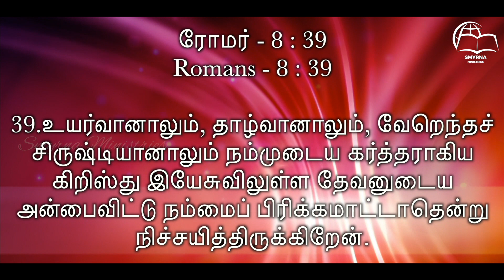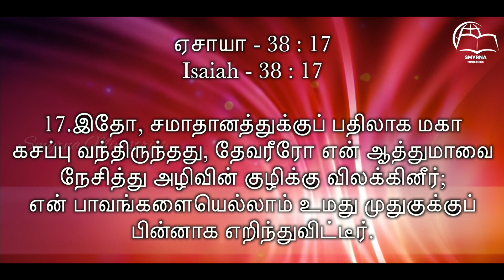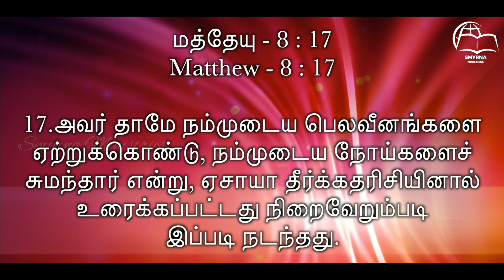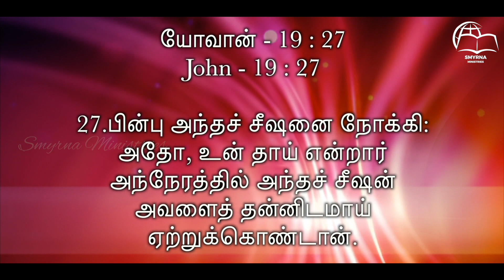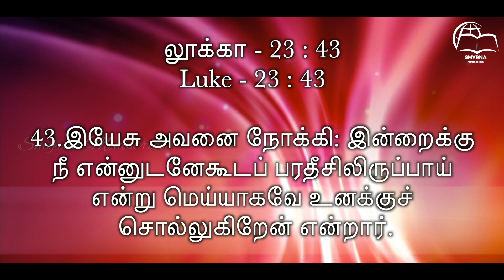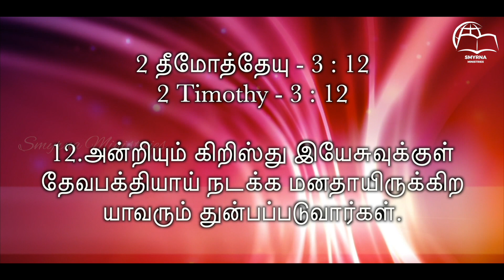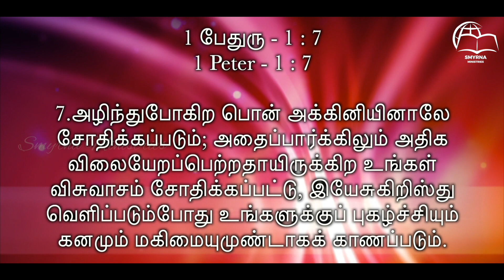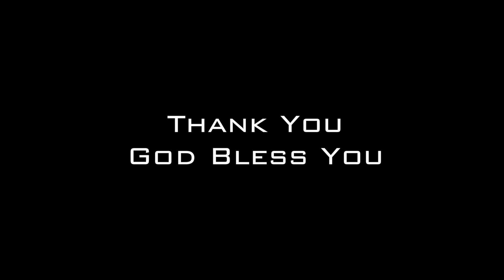ஆறுதல் காட்டுகிற தேவன் || Friday Fasting Prayer || Sister.R.Beula Rajan || 13th August 2021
Watch Our Friday Fasting Prayer || ஆறுதல் காட்டுகிற தேவன் || Sister.R.Beula Rajan || Smyrna Ministries || 13th August 2021